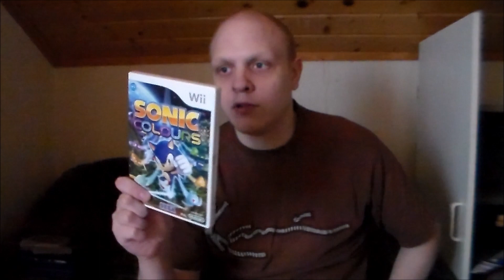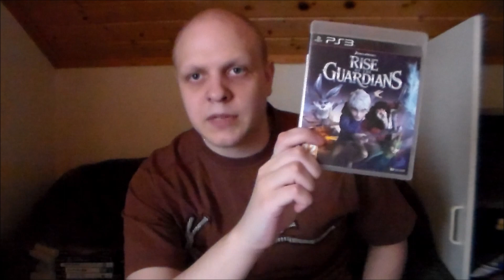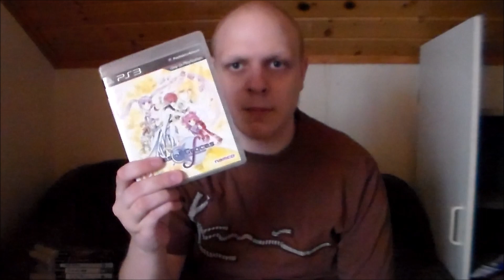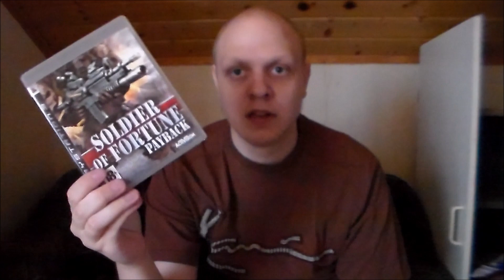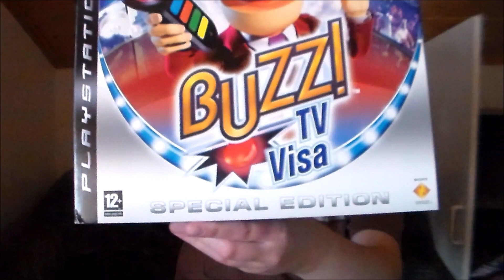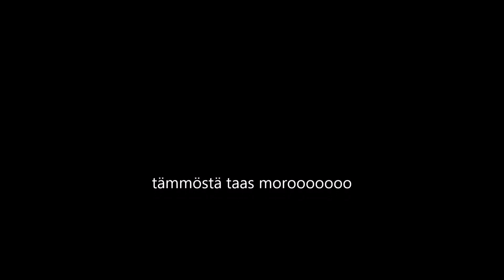Uusimmat Pelihankinnat 13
Pitkästä aikaa uutta pelihankinta videota kaikenlaista sitä on tullut osteltuu yli puolenvuoden aikana ja HUO! muutama peli jäi tästä videosta pois mutta tulevat sitten seuraavaan videoon millo sitten ikinä tuleekaa :D